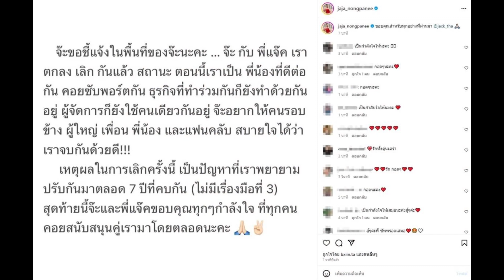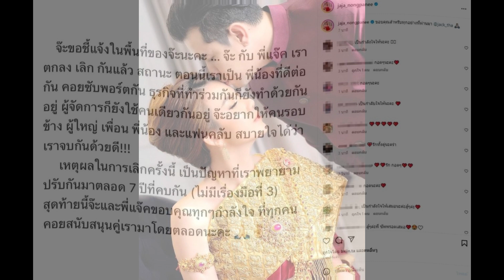เปิดอายุจริง จ๊ะ นงผณี-แจ๊ค ธนพล ประกาศเลิกฟ้าผ่า น่าเสียดายมากๆ